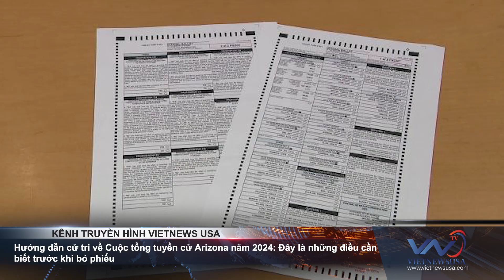Hướng dẫn cử tri về Cuộc tổng tuyển cử Arizona năm 2024 - Tin Tổng hợp Sept 20, 2024